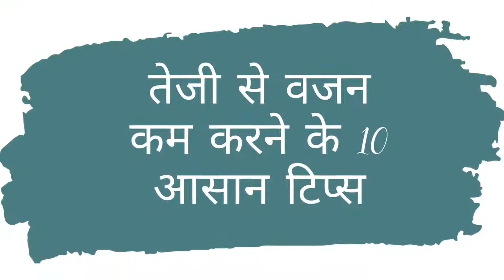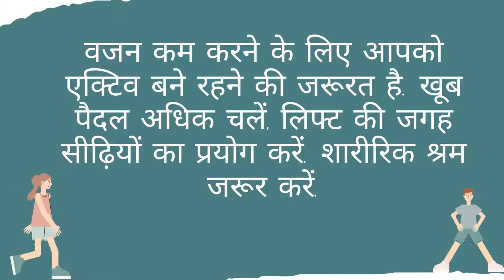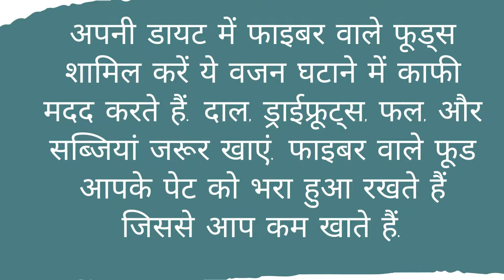12 हफ्ते में कम करें 6 किलो वजन | वजन कम करने के उपाय | Weight loss Tips | NHS Report | Diet Tips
नेशनल हेल्थ सर्विस के मुताबिक, कोई भी व्यक्ति 12 हफ्ते में लगभग 6 किलो तक अपना वजन कम कर सकता है. लेकिन वजन कम करने के लिए आपको अपनी दिनचर्या और खान-पान की आदतें सुधारनी होंगी. देखें ये वीडियो